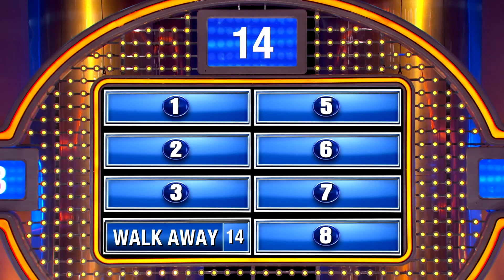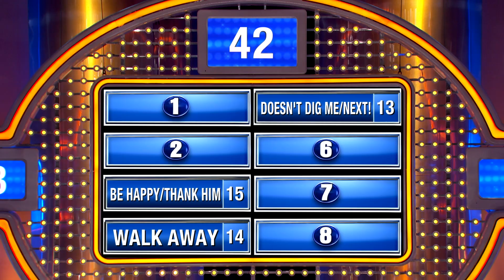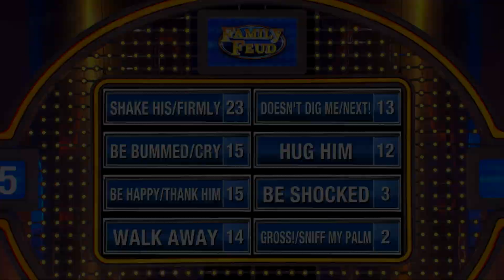This is what she'd do if he shook her hand after a date...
Cindy says she'd SLAP a man if he shook her hand after they did this together. Too aggressive? What do you think?